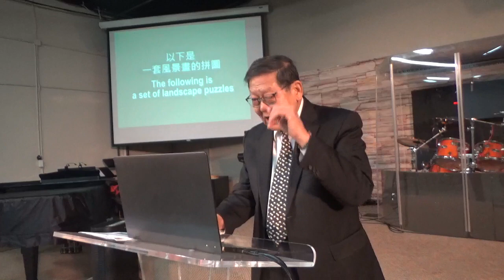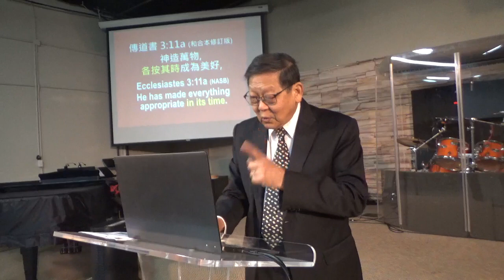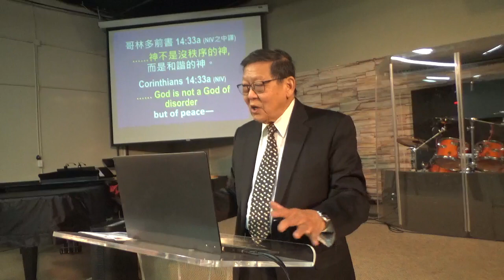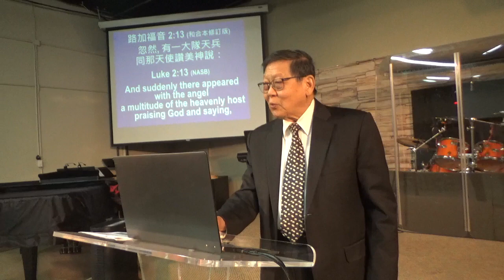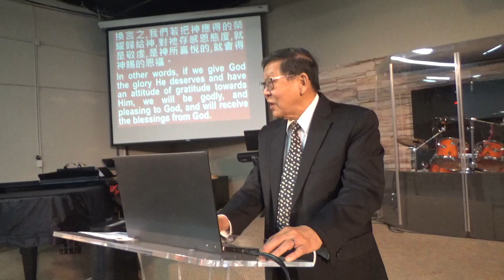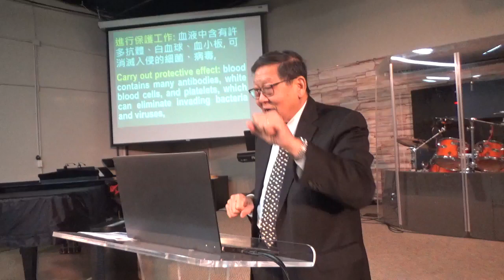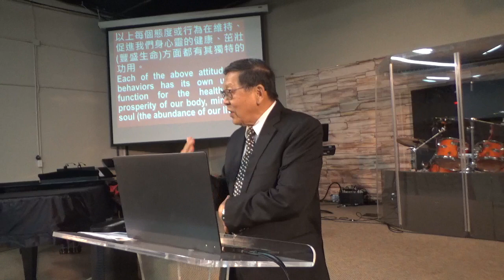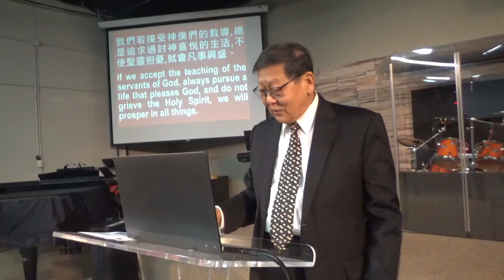若要凡事兴盛，就应对主敬虔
美国橙县华人宣道会 主日信息
讲员：李俊民 牧师
1/15/2023